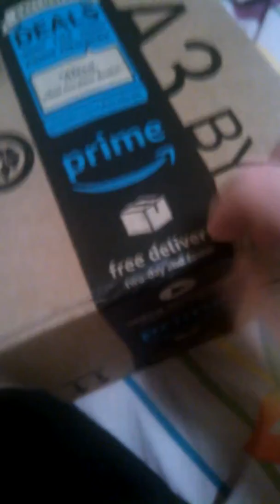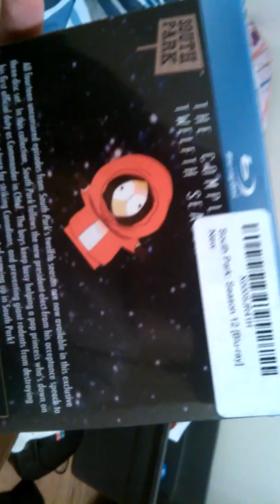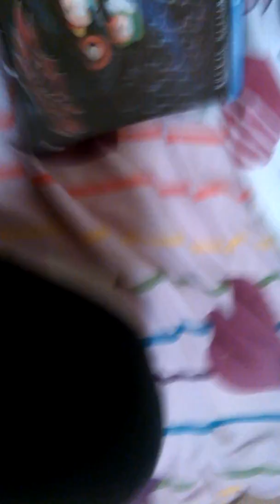Amazon Package Unboxing 2/15/18